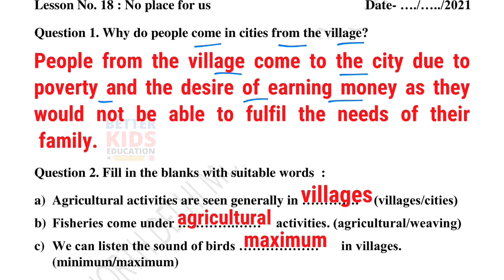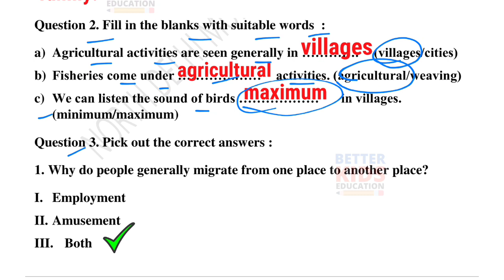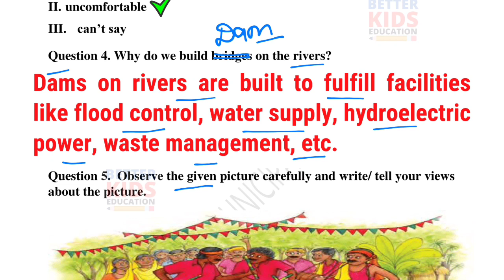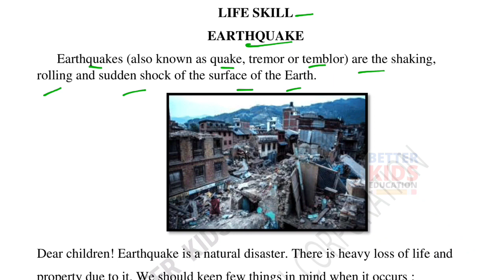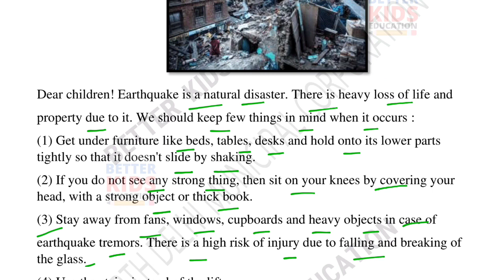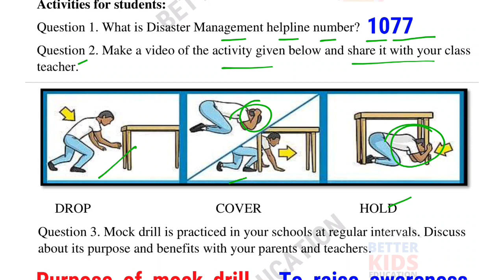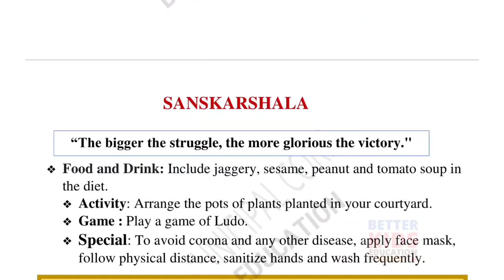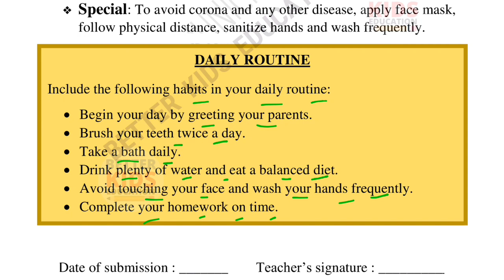NDMC Class 5 EVS Week 26 Worksheet 26 (20/1/22) || worksheet 26 Class 5th evs week 26 solution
EVS Worksheet 26 Class 5 Week 26 NDMC Environmental Studies Paryavaran Adhyayan पर्यावरण अध्ययन कार्यपत्रक 26 उत्तर | Fully Solved
Chapter 18 NO PLACE FOR US evs worksheet with solution
NDMC Class 5th पर्यावरण अध्ययन सप्ताह 26
NDMC Class 5 Worksheet 26 evs with solution
Hi, in this video we gonna tell about Worksheet 26 Class 5 NDMC पर्यावरण अध्ययन कार्यपत्रक 26 in simple way so that you can understand Worksheet 26 Class 5 NDMC Environmental Studies कार्यपत्रक 26 easily.
We solve all the question of Worksheet 26 Class 5 NDMC Environmental Studies कार्यपत्रक 26 with explanation.